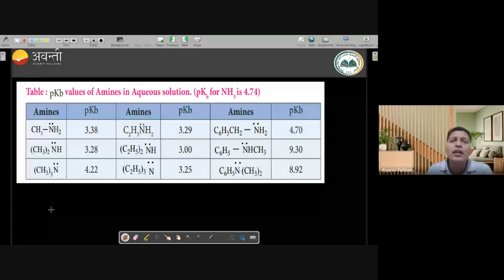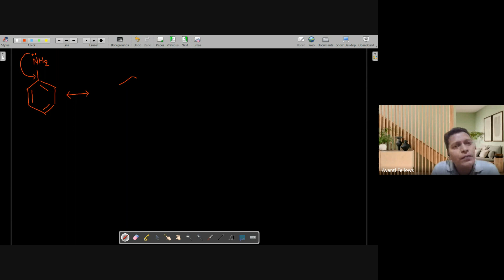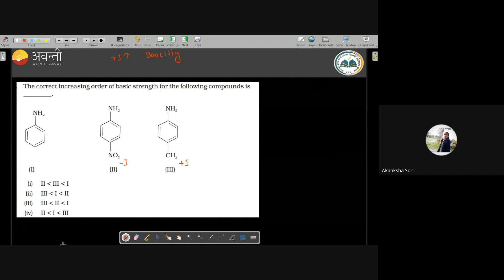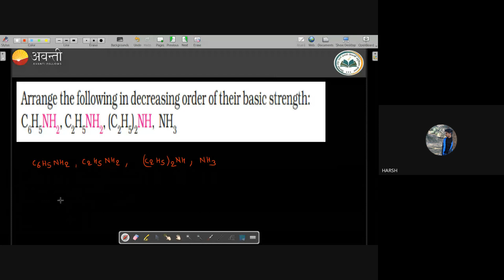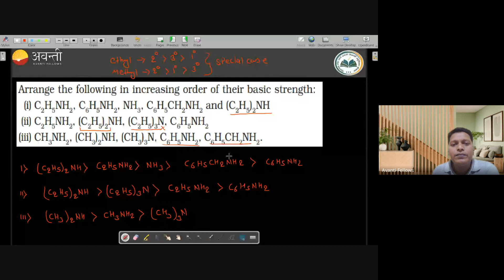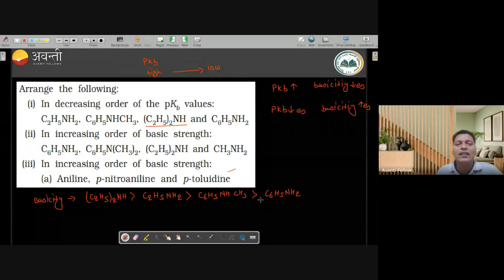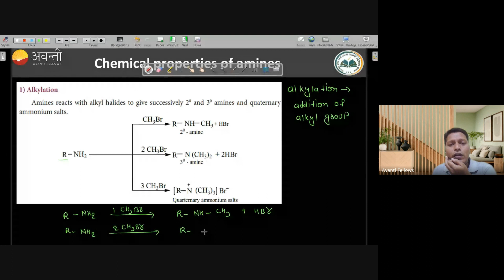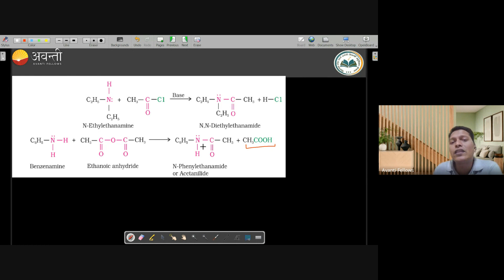Amines - Basicity of Amines PART 2 | 12th NEET Chemistry | 25th October 2023